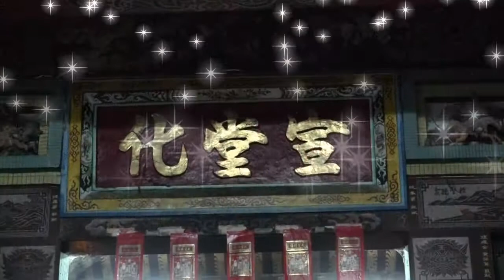【第七屆全國扶鸞展演】高雄旗山福安庄宣化堂 - 扶鸞介紹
第七屆「全國扶鸞展演」，今年的主題為2020扶鸞儀式網路展演及『宗教扶鸞的社會關懷』，邀請貴宗教、宮、院、堂參與，以資弘揚扶鸞的宗教殊勝儀軌，敬祈參讚為禱。

並前往各宮院堂寺廟作深度的扶鸞儀式錄製。經過完整的製作後，在國曆11月28日至12月27日，為期一個月的網路直播，用此推廣鸞務至全國、全球。